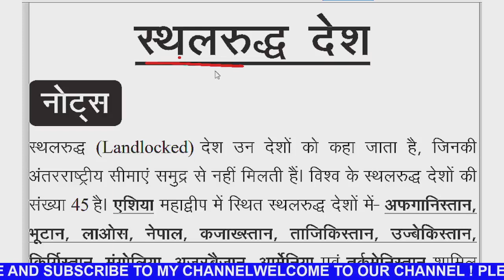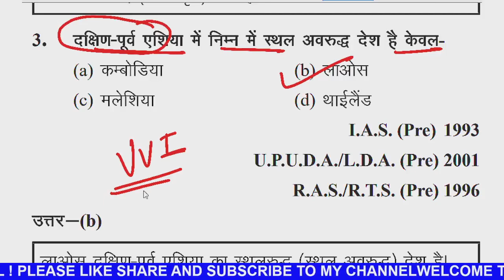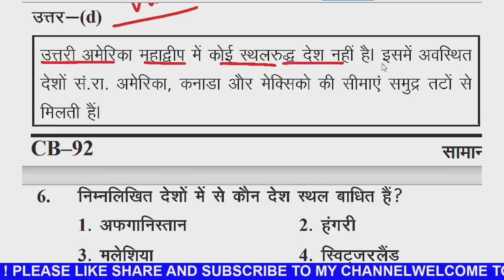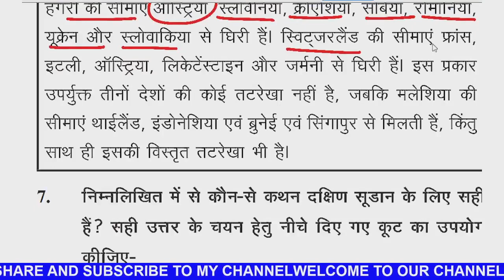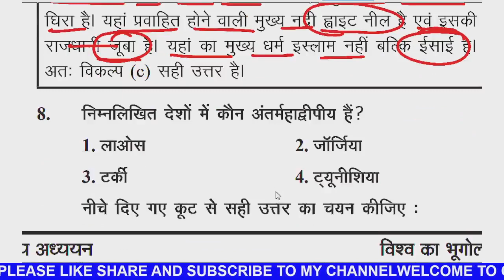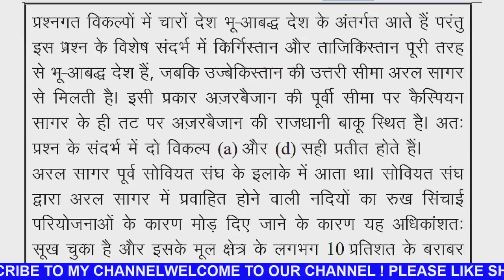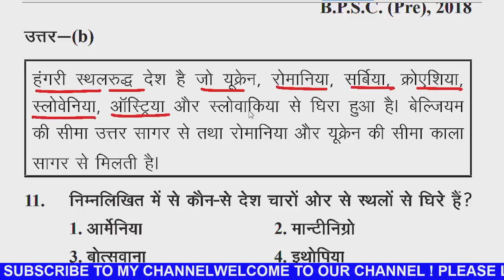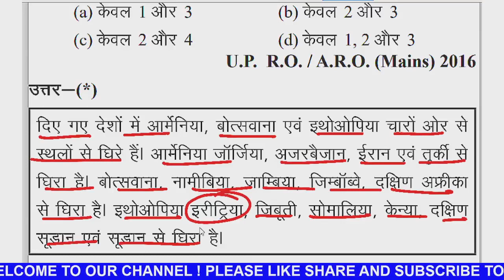April 14, 2023